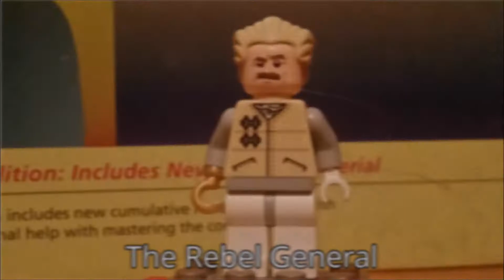My Lego Rebel Life Teaser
The teaser for my upcoming stop-motion series that details my life as a Rebel, lego style.